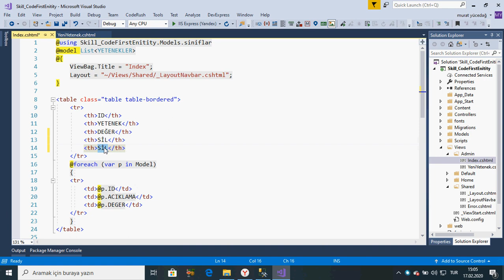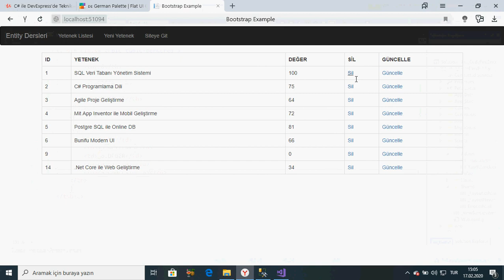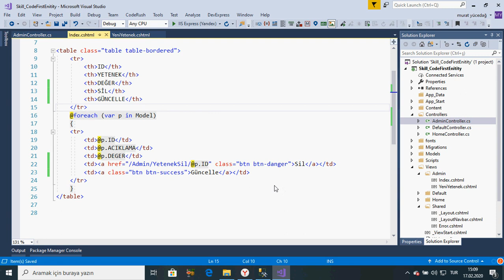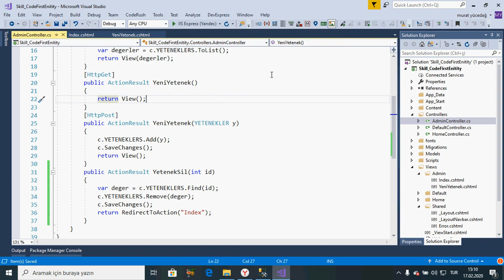Entity Framework Ders 48 Yetenek Kartı Yetenek Silme